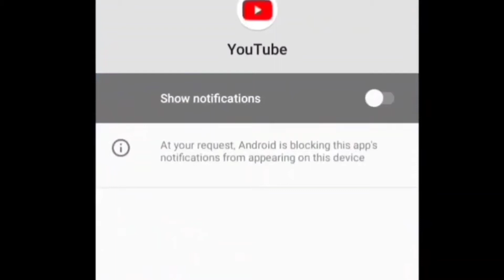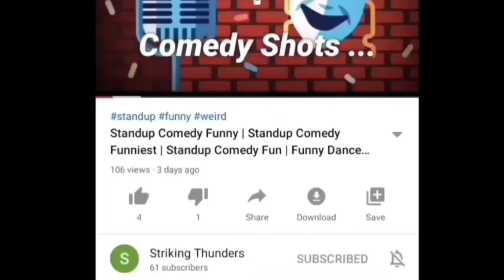HORRIFYING! Ghost Caught on Camera! | You Won't Believe What Happened! -- Ghost Caught In Camera!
This Video includes the real horror experiences of 3 Youtubers who caught ghosts in their Cam. Spirits exist and they try to communicate with us for various reasons.

Video Includes :

1. HORRIFYING! Ghost Caught on Camera!
2. You Won't Believe What Happened! -- Ghost Caught In Camera!
3. STUNNING Footage! Ghost Caught in Camera!
4. VIDEO EXCLUSIVE: Ghost Caught in Camera!
5. Chilling Video Shows GHOST Caught on Camera!
6. Prepare to Be FREAKED OUT -- Ghost Caught in Camera!
7. WATCH IF YOU DARE: Ghost Caught on Camera!
8. UNBELIEVABLE -- Ghost Caught on Camera!
9. SHOCKING Video Shows Ghost Caught in Camera!
10.DO NOT WATCH ALONE -- Ghost Caught on Camera!

Technology Videos -

Horror Videos -

Misc Videos -

Hit Bengali Songs -

Travel Blogs -

Music Videos -

Standup Comedy -